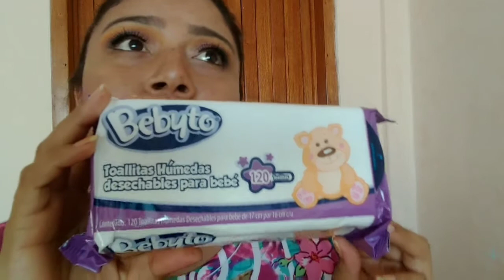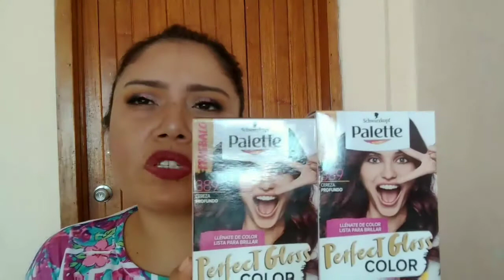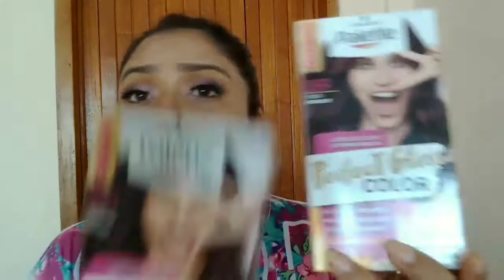Compras Bodega Aurrera❤️